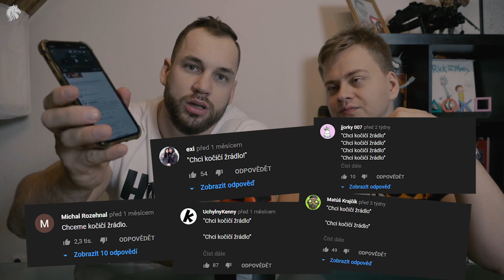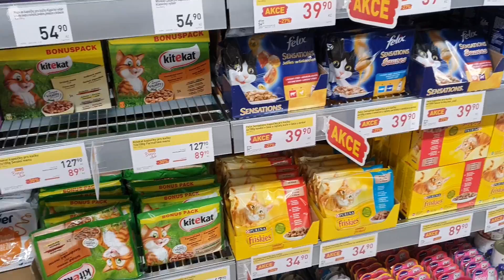Jíme KOČIČÍ ŽRÁDLO / Plníme Vaše Přání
Slevový kód "HORSE5" a ušetři 5%